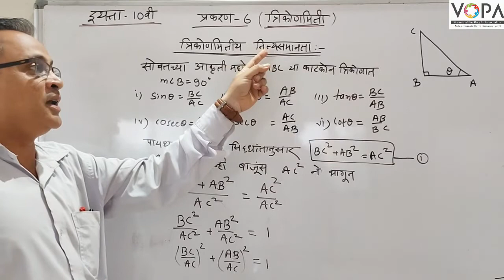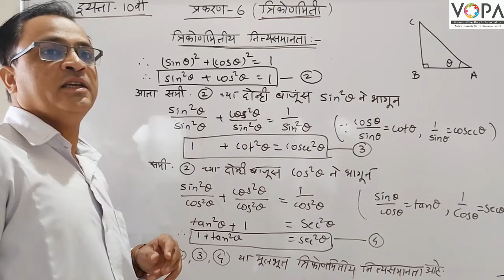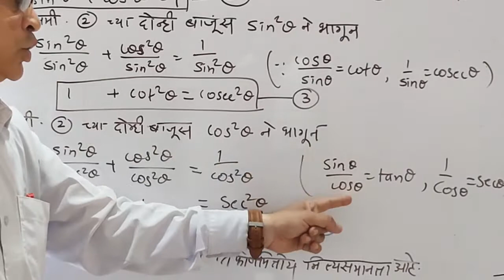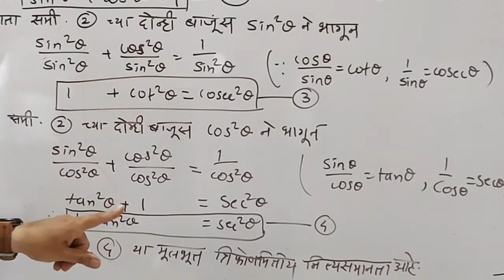9th | Maths 2 | Chap 8 | त्रिकोणमिती | V1 | V-School